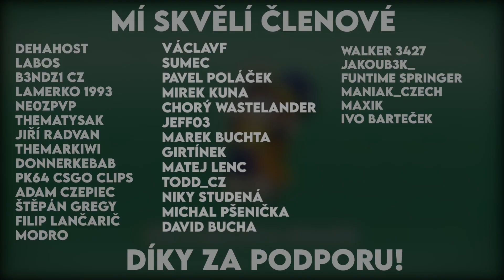SKÁKEJ DÁL VOJTO Feat. Herdyn - Hoppup #6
NEBO